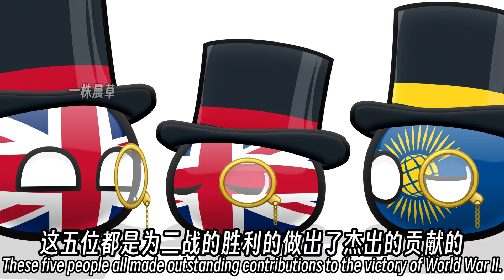Past Countryballs 78-Five Rascals (1) (Countryballs)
本视频仅供娱乐